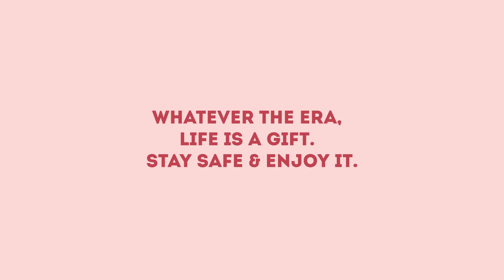The COVID-19 Era. Stay Home. Stay Safe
A new era has begun. The COVID-19 Era. Stay home. Stay safe. And enjoy this gift called life with your loved ones (virtually).